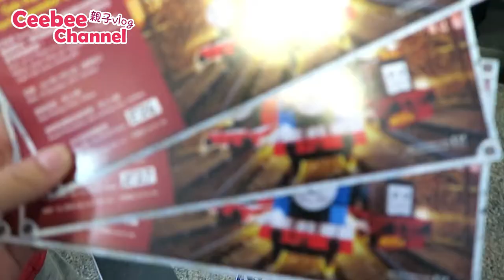[親子Vlog]Ceebee| 3yrs | Thomas and Friends 大電影 衝出索多島 首映禮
今次係Ceebee第一次正式入戲院~全程都好享受~可能因為有thomas睇的關係拉~故事簡單易明，仲有唔少緊張位添。
襯住聖誕假期一家人一齊去開開心心睇番套電影，確是不錯的親子活動。

IG 主要分享: 兒童料理/飲食/食譜

Gashapon